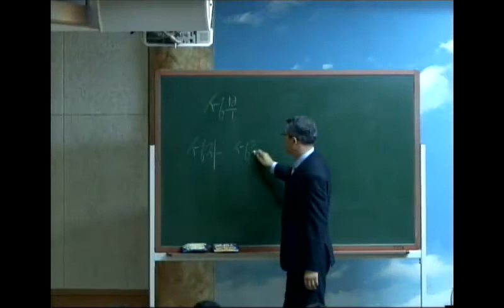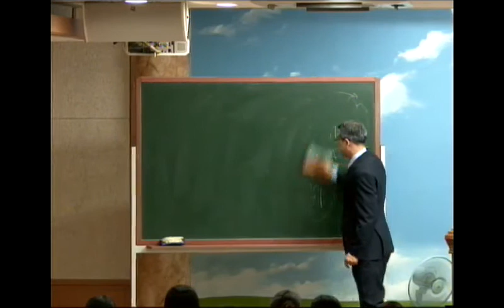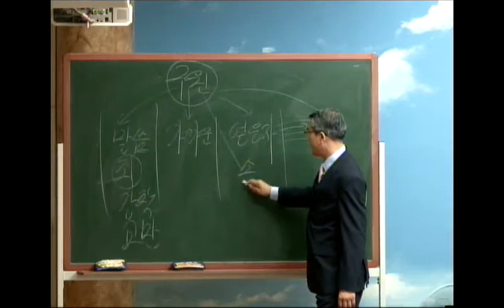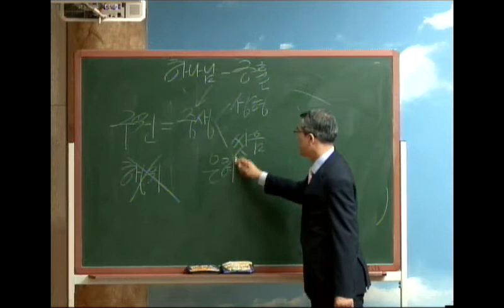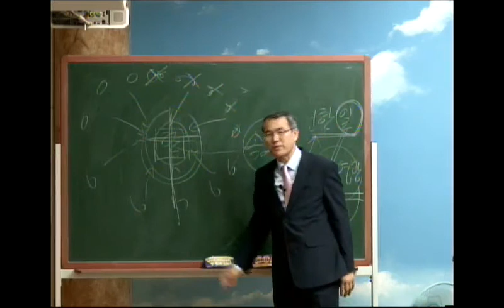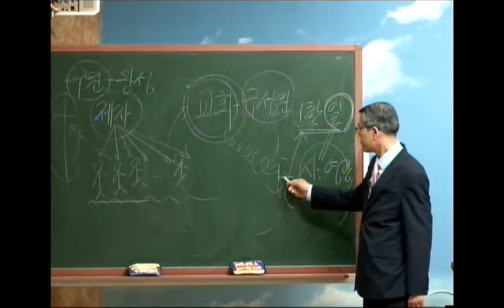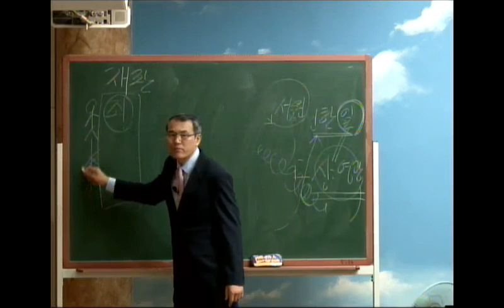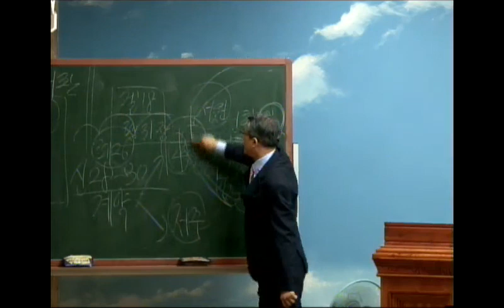140712 질의응답